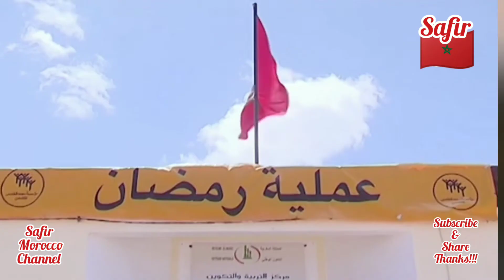Sáhara Occidental Marroquí: Entrega de ayudas a nuestros Compatriotas en Smara, Tarfaya y Boujdor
Sáhara Occidental Marroquí - Ramadán: Entrega de ayudas a nuestros Compatriotas en Smara, Tarfaya y Boujdor